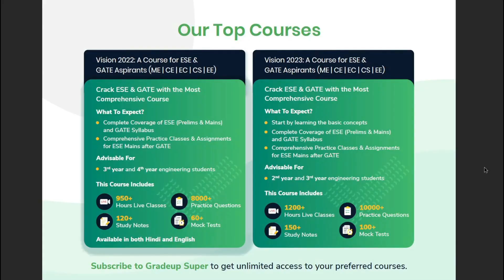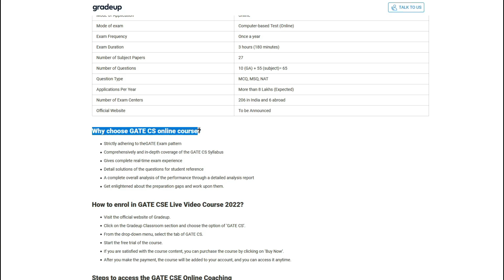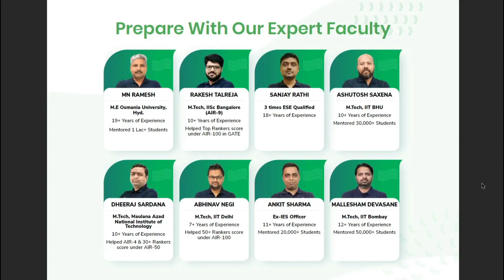BEST Time to Start GATE Preparation | Ideal Strategy for GATE Preparation | GATE CSE | GATE 2022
Hey everyone! In this video I discussed about the Best Time to Start your GATE Preparation. It also covers what is the ideal strategy for GATE preparation.

👇 M O R E    V I D E O S   T O   W A T C H 👇

[Fiction]
🔴 The Alchemist
🔴 The Monk Who Sold His Ferrari
[Finance]
🔴 The Psychology of Money
🔴 Rich Dad Poor Dad
[Self Help]
🔴 Atomic Habits
🔴 Ikigai: The Japanese secret to a long and happy life
🔴 The 5 AM Club: Own Your Morning, Elevate Your Life
🔴 The Subtle Art of Not Giving a F*ck

🎬 G A D G E T S   I   U S E:
▶ Phone - Samsung A51
▶ Mic - Boya BYM1
▶ Tablet - Apple iPad 8th Gen 128 GB
▶ External Hard Drive - WD 1.5 TB
▶ Tripod - Amazon Basics

🏆 G A M I N G   P C   S P E C S (I do play sometimes!):
▶ Processor - Ryzen 5 3500X
▶ Graphics Card - Nvidia GTX 1660 Super
▶ RAM - Corsair Vengeance LPX 8GB DDR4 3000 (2x8GB)
▶ Motherboard - GIGABYTE B450M DS3H Motherboard
▶ Power Supply - Corsair TX650M 650W
▶ SSD - WD PCIe NVMe 240GB SSD

● Queries solved ●
BEST Time to Start GATE Preparation
Ideal Strategy for GATE Preparation
Best Time to Prepare for GATE
When Should You Start Your GATE Preparation
What is the Right Time to Start Preparing for GATE
GATE Motivation
GATE 2022